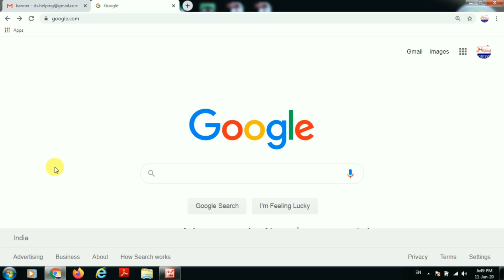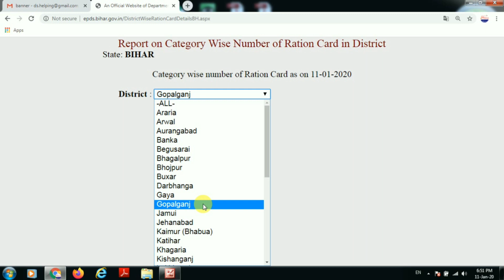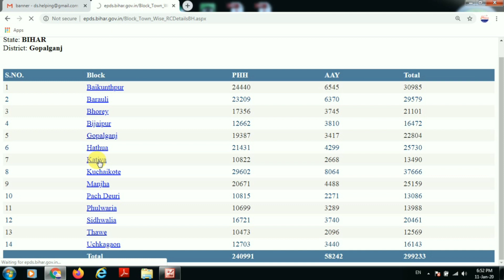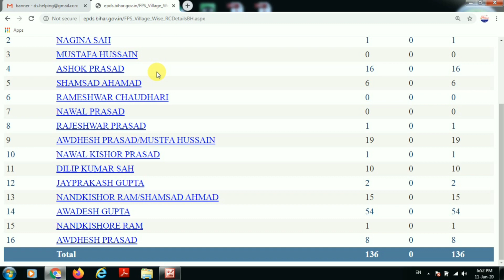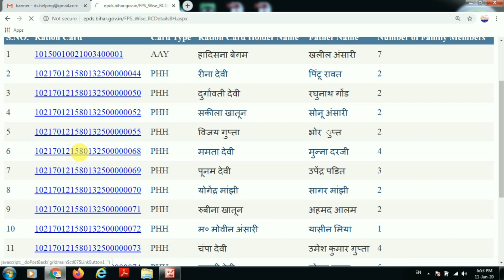राशन कार्ड कैसे डाउनलोड करे ? Bihar Ration Card Download 2020 | How to download ration card 2020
दोस्तों इस वीडियो में मैंने बताया है की आप घर बैठे खुद अपना राशन कार्ड कैसे डाउनलोड करेंगे पूरी प्रोसेस इस वीडियो में आपको मिल जाएगी. In this video i have told about how to download Bihar Ration Card 2020 list with full process.

Some Useful Video:

2020 के अनुसार न्यू वोटर लिस्ट कैसे डाउनलोड करे?